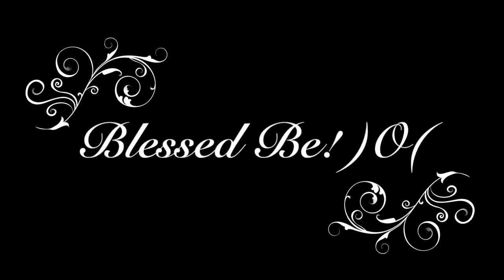The Wiccan Community: Week 51 of Wicca: A Year and A Day in Magick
► Get a rune reading/astrology reading or buy a t-shirt on our Etsy page!

► Our Wicca Book

► Runes: Healing and Diet

► The Egyptian Gods and Goddesses for Beginners: A Beginners Guide for Worshiping the Egyptian Gods